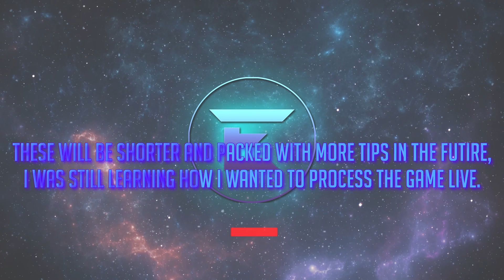Rainbow 6 Siege- Solo Q to Diamond Ep. 1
This is the first part of a new series. We will be solo Q to see how high of a rank we can get while providing in game tips and breaking down in game moments.
See me live Twitch.tv/theegoshow
@theegoshow on twitter for channel news
@EgoPlayz on Insta and tik tok for shorter content